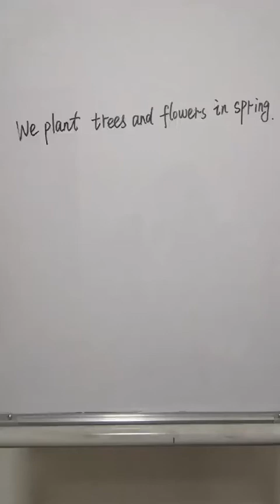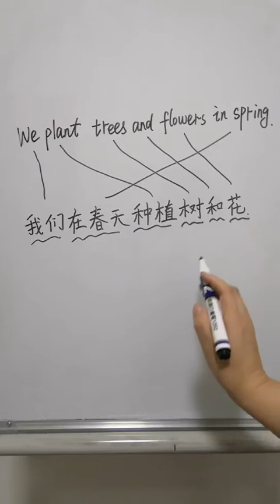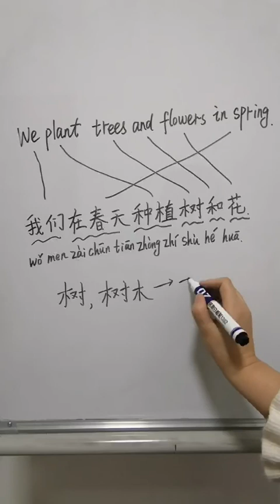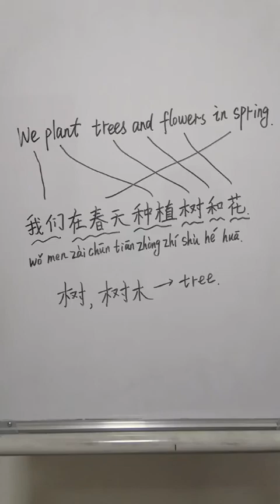【En Sub】学中文 树 Tree | Learn Chinese | Learn Chinese Conversation | Learn Mandarin Chinese | HSK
大家好，这是一个关于树词汇的视频。希望对你有所帮助，谢谢。